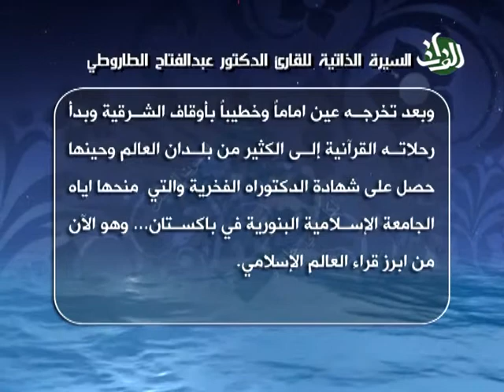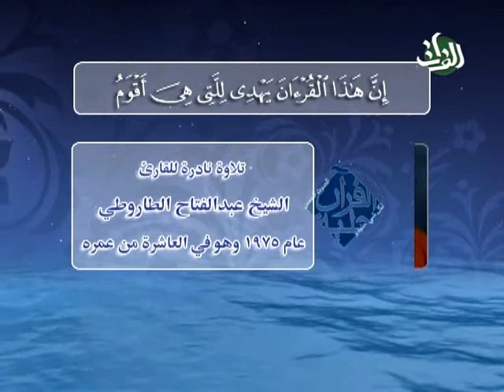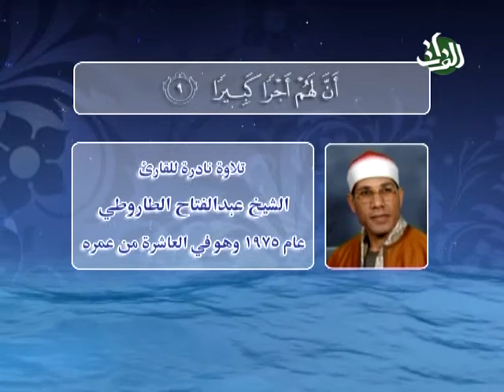24- مدارس التلاوة - القارئ الشيخ عبد الفتاح الطاروطي - حلية القرآن 2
مدارس التلاوة  - حلقة من برنامج حلية القرآن (الفصل الثاني) وهو برنامج قرآني يهتم بدراسة والقاء الضوء على جوانب وآفاق متعددة من كتاب الله المجيد، القرآن الكريم
 من تسجيل وانتاج قناة الفرات الفضائية - مكتب ايران في سنة 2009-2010
Hilyat Al-Quran - Season 2, An Islamic Arabic Series that focuses on the various aspects of
The Holy Quran,  this show was recorded by Al-Forat TV Channel - Iran's Office, 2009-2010